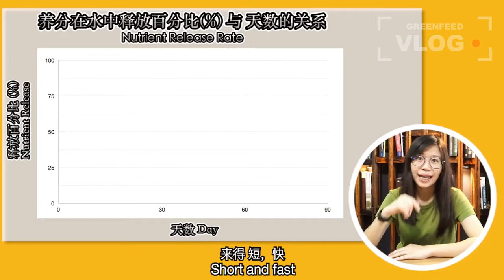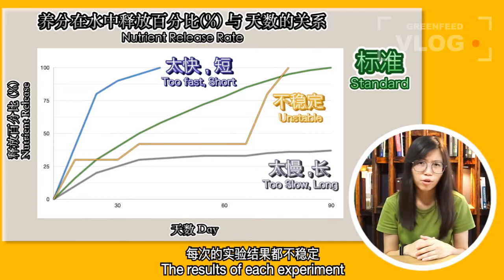Greenfeed Vlog 23 The Truth of Slow Release Fertilizer 缓释肥的真面目